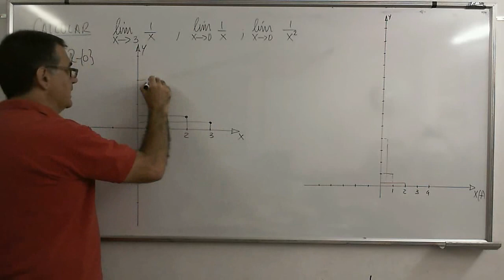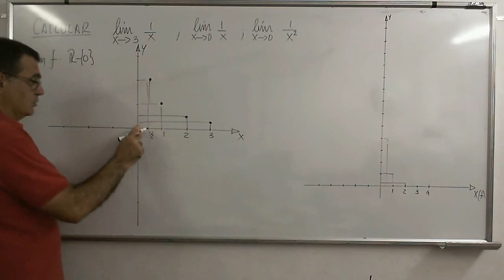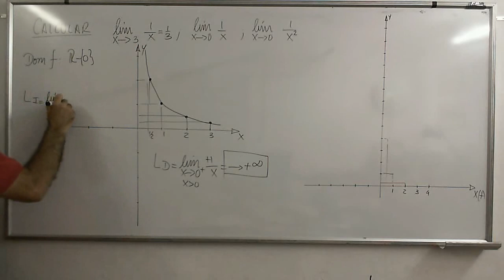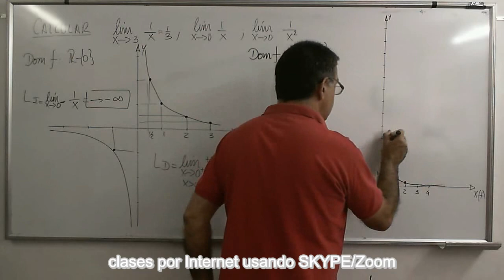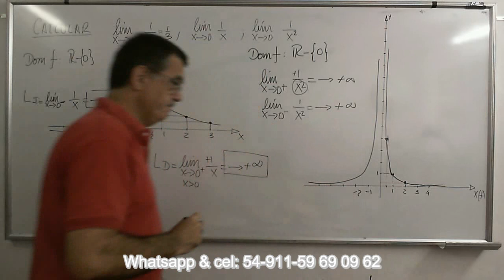CalcB 29 Limites laterales y asintotas verticales.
Análisis de la función inverso multiplicativo y su comportamiento asintótico.

Lista de reproducción: ¨Análisis Matemático, Limites”
Física-Termodinámica
Estructuras-Lógica
Matemática Financiera
Geometría Analítica